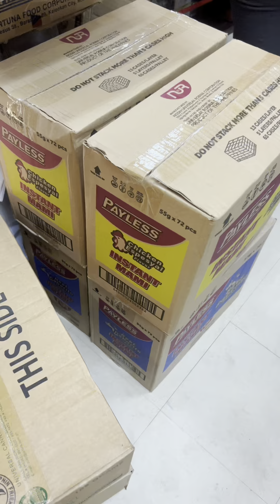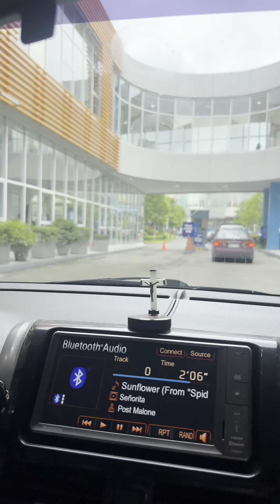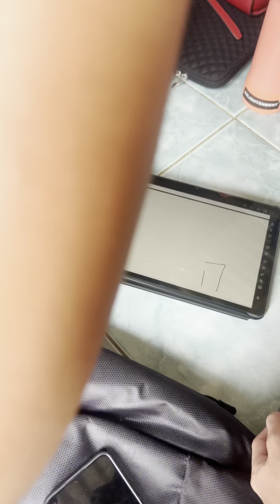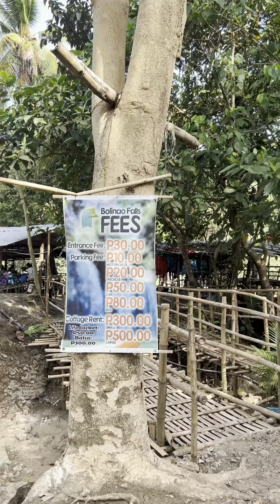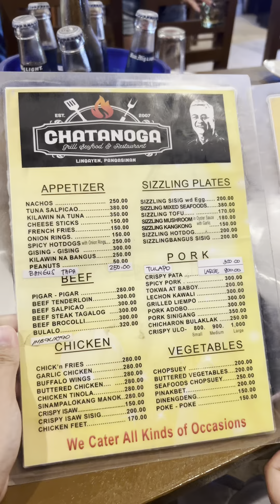JANUARY 2024 VLOG || Shane Navas || •NewYear•TitaFlor’sBirthday•BondingWithSirNoli•